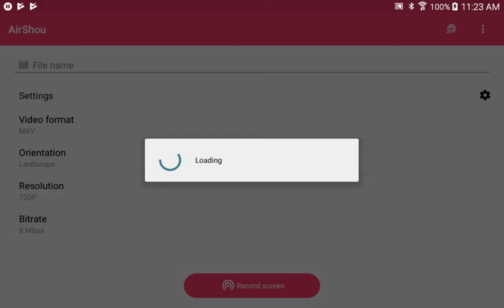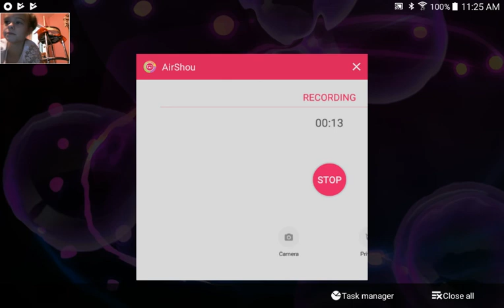November 24, 2017